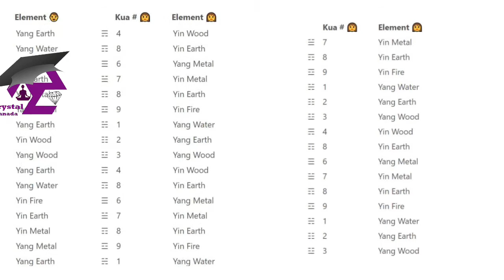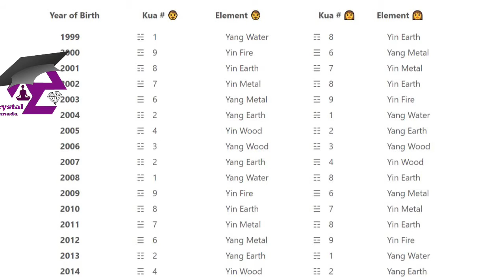چگونه سنگ ها و کریستال های انرژی دهنده خود را پیدا کنیم؟